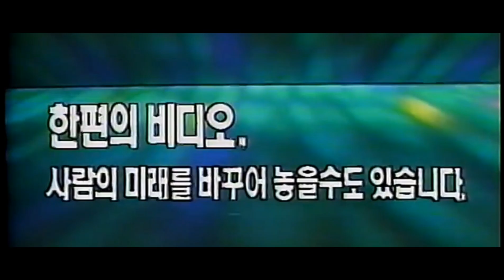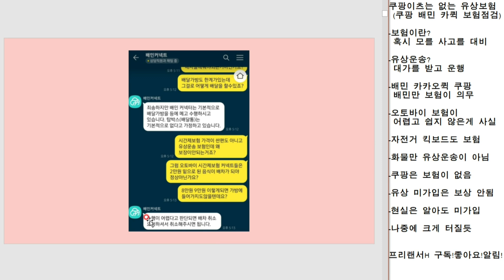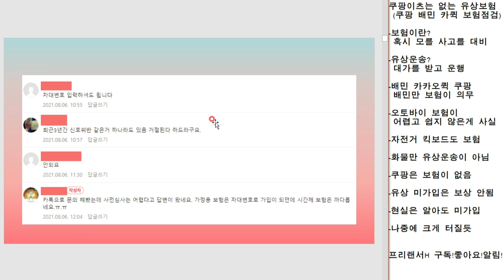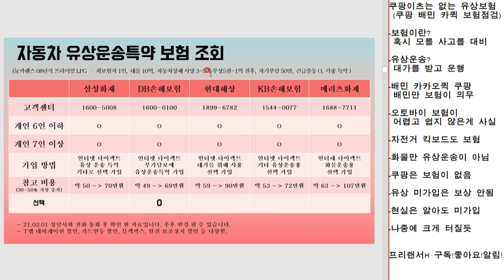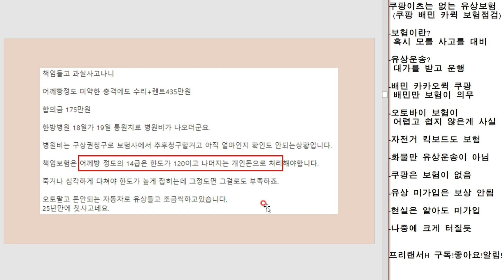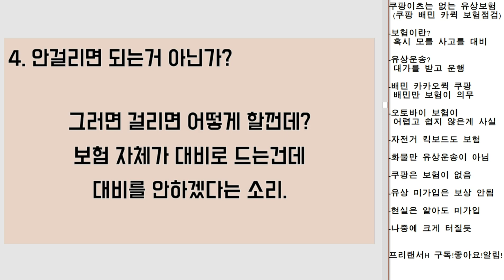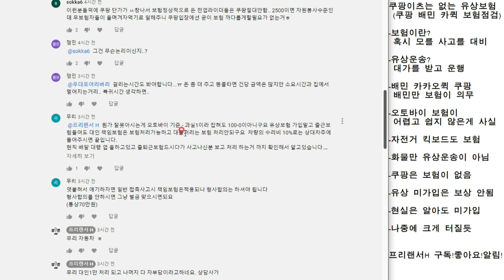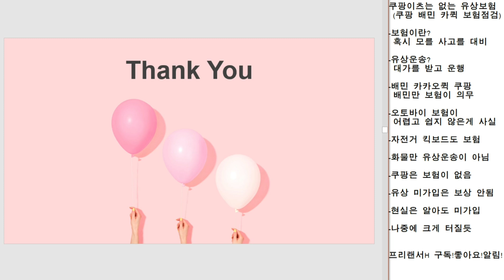쿠팡이츠배달파트너 배민커넥트 카카오퀵 픽커 배달 유상운송보험 오해와 진실( 투잡 N잡 알바 필수 시청)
21.8.06 구독자 3210(+60)
유상운송 아직 불법은 아니지만 보상은 안됩니다.

뜨거운 감자인 유상운송보험에 대하여~!
저도 쿠팡이츠 초기에 몰랐던 그 진실!
지금도 모르는 분들이 많은 그 유상운송.
그 오해와 진실에 대해 다시한번 말씀드립니다.
다들 건강하고 안전운전하세요~!

✔️ 배민커넥트 추천코드 : BC011559